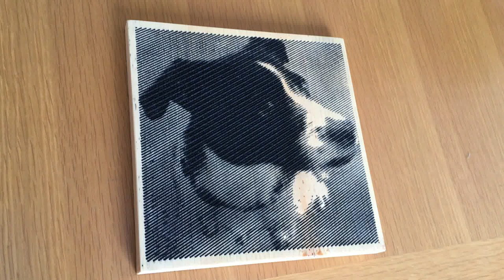Making a Halftone Wall Sign of Our Dog - CNC Router Project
I have the best worst dog and his name is Franklin.  Franklin needs a few things to survive: food, water, shelter, constant attention, noises at which to bark, and furniture to chew.  Despite the damage he has done to my house and financial well-being, he's still my little buddy.

I generated the G-code for this sign using Halftoner.  I continue to be really impressed by how easy Halftoner is to use and how good the results are.  Franklin is black-and-white, so his color scheme is perfect for halftone wall art.  The total run time for this image was around 30 minutes, which is great because I can make a new one quickly after he chews this one.

Materials
• 1 piece of clear pine – ¾” x 10” x 10”
• Spar varnish

Equipment
• CNC Router
• Table saw
• 60 degree V-end mill
• V-Drum sander
• Sandpaper –150 grit
• Air compressor